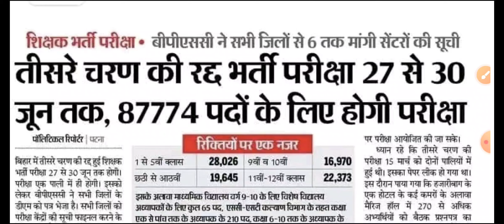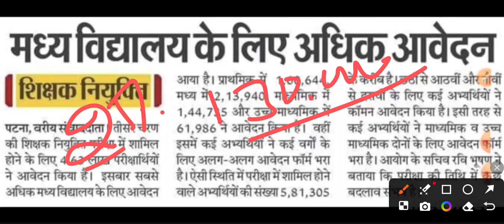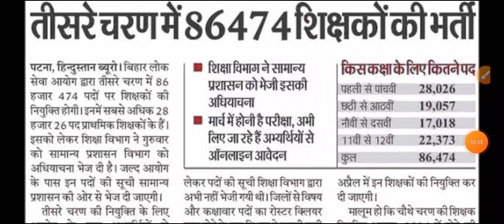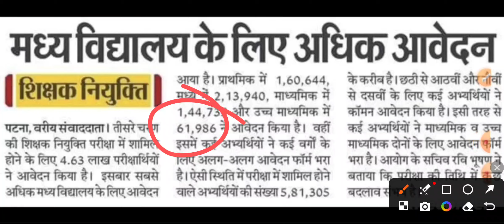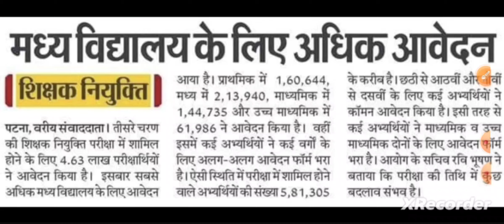BPSC TRE 3.0 एक सीट पर कितने अभ्यर्थी हैं 1-5 वालों के लिए अच्छी खबर